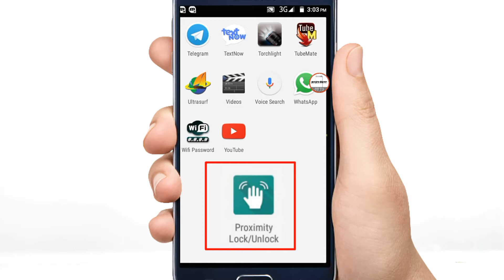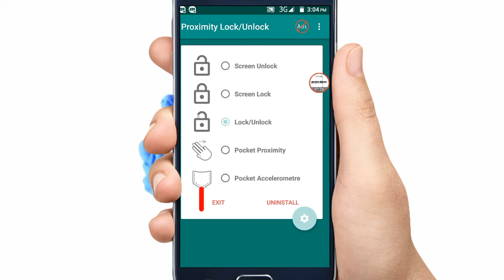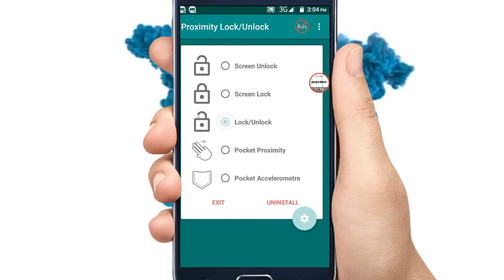এবার কথা দিলাম pawer batten ছাড়া মোবাইল লক করুন আন লক করুন হাতের ইিশারায়।